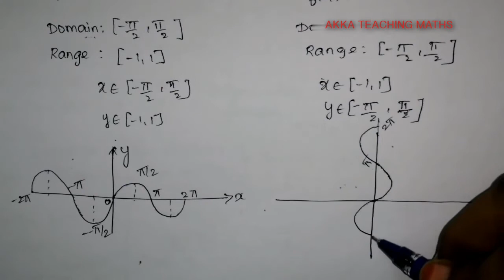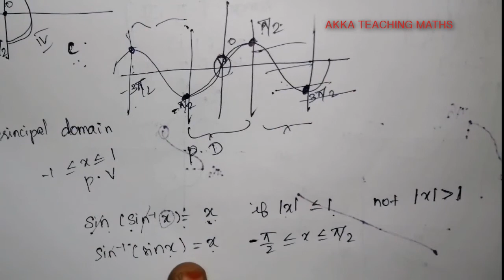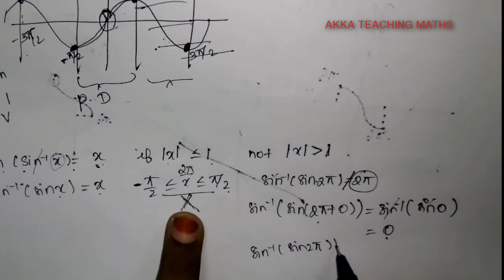12th Maths|Chapter:4|Exercise:4.1 Inverse Trigonometry function Basic concept part 3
Exercise:4.1 Inverse Trigonometry function

1. Periodicity
2.Even and odd function
3.sine funcion
4.Inverse sine function and some notes